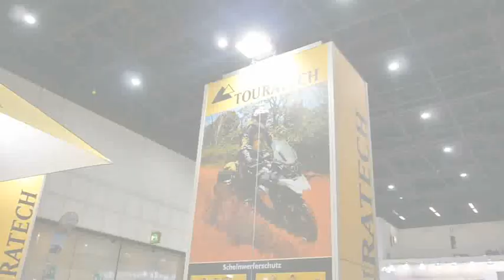HMT 2015 - Wie isses, Teil zwo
Hamburg - Die 21. Hamburger Motorrad Tage nähern sich ihrem Ende. Wir fragten die Händler: wie war's für euch und wie sieht's im nächsten Jahr?